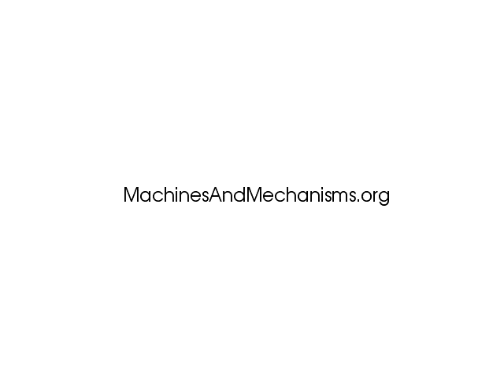KMODDL Clark148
Oscillating Engine Movie